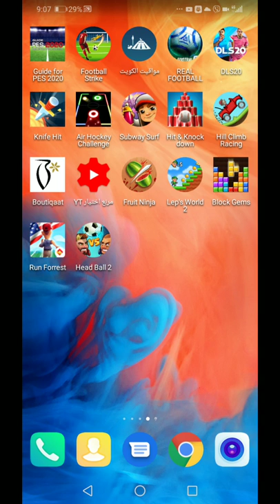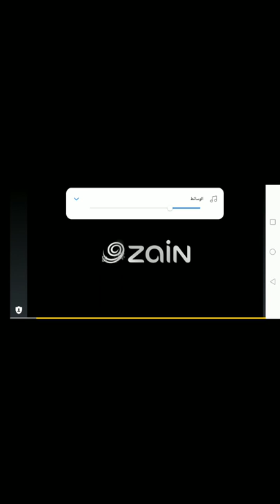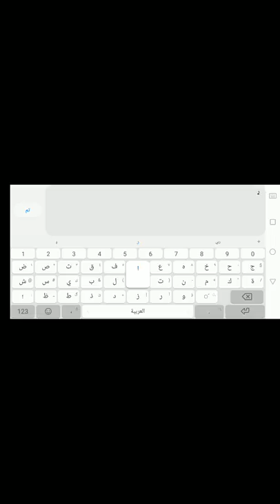Head ball 2